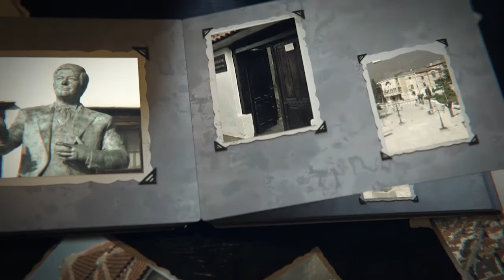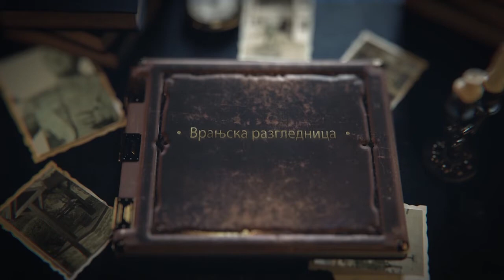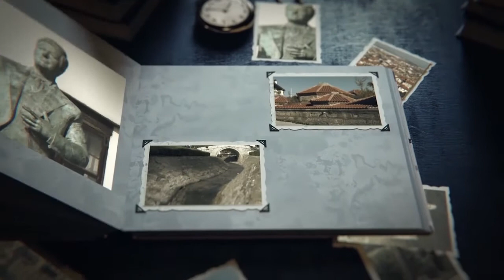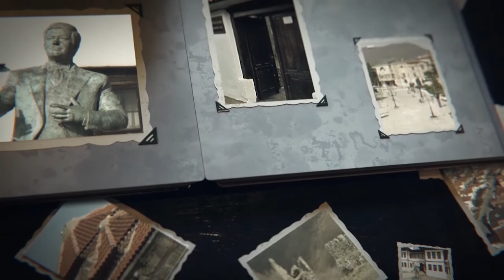Vranjska razglednica - Izložba "Relativnost 6" 03 09 2020